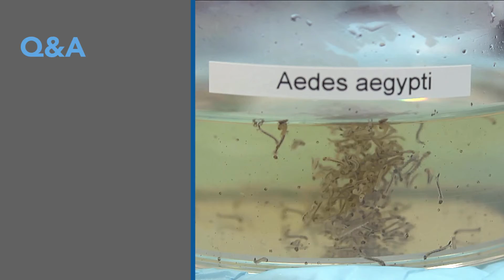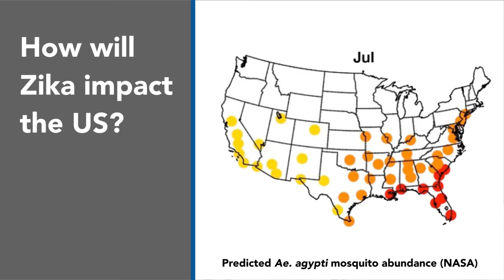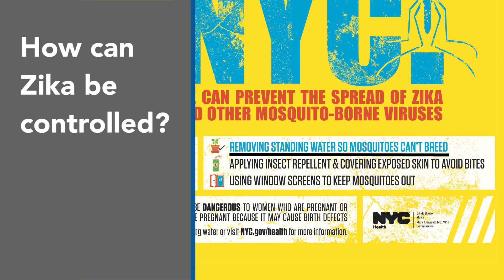A virologist explains Zika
A Columbia virologist explains the latest findings on Zika virus.

Vincent Racaniello, Ph.D. is the Higgins Professor of Microbiology & Immunology at Columbia University Medical Center. He has conducted research on influenza, polio and now his lab is working on Zika virus. Dr. Racaniello runs a weekly podcast on the science of viruses called "This Week in Virology."